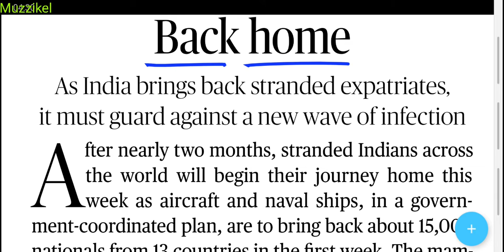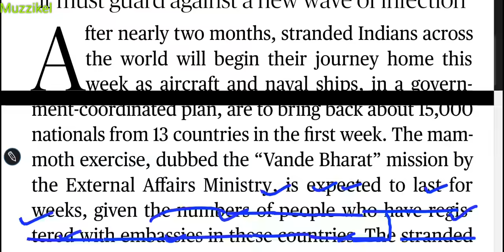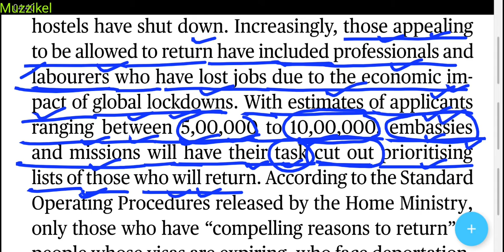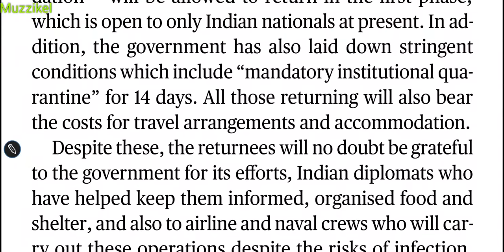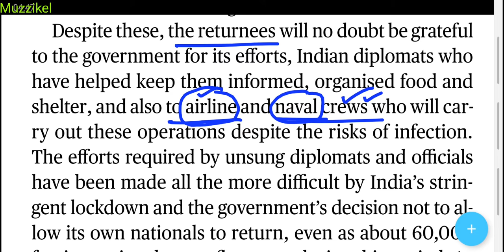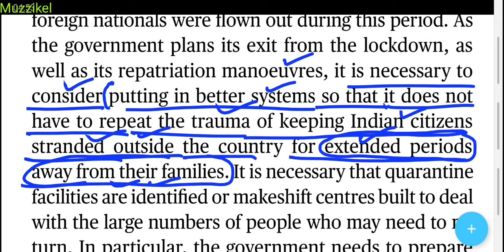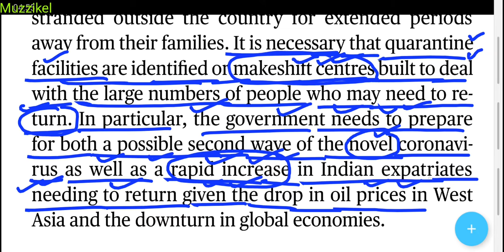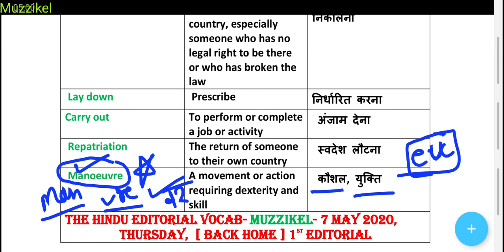The Hindu Editorial Today | 7 May 2020 | Back home